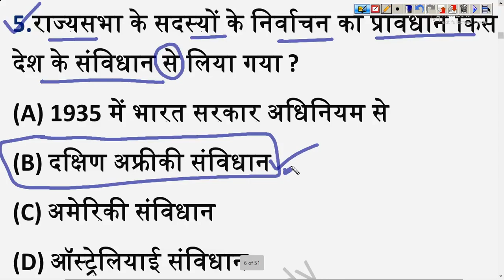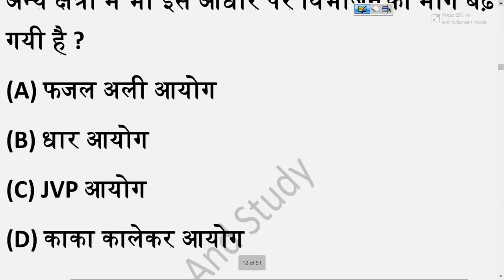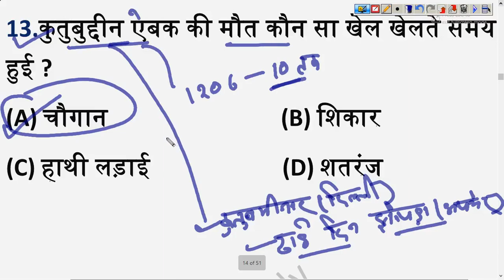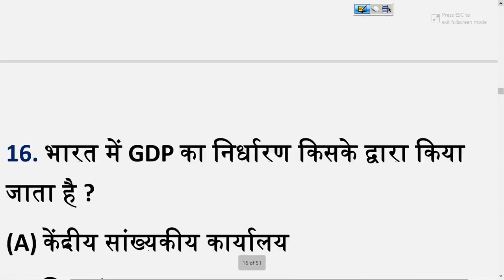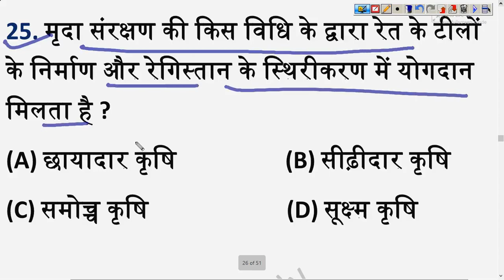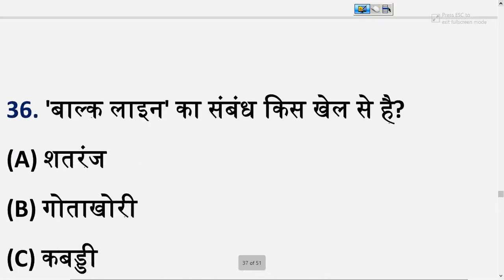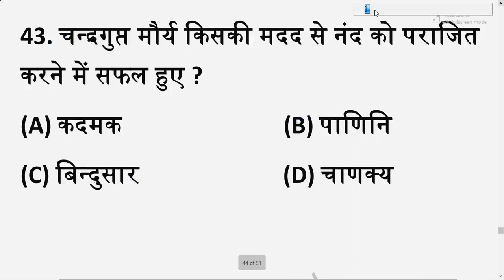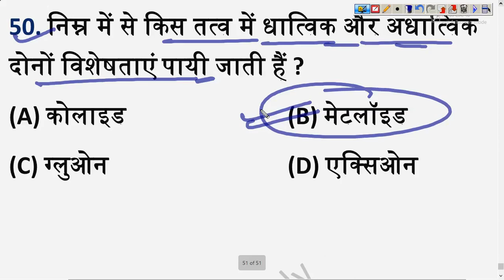RPF GK GS Previous Year Question Paper | RPF GK GS Classes2024 | RPF Gk GS Classes 2024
RPF GK GS Classes2024
RPF Gk GS Classes 2024
and study
study and
andstudy
studyand
AND STUDY
STUDY AND
ANDSTUDY
science
science class
railway science
hindi
andstudy andstudy
rpf constable gk gs
rpf gk gs

Hey  I am And Study  and I Make
Educational  Video  Related
Like- Railway, SSC, UPP, LEKHPAL, And Other Competitive Exams

and study
And study

and study
And study